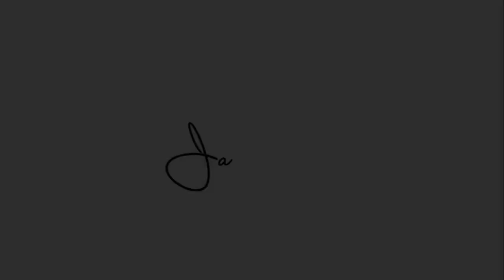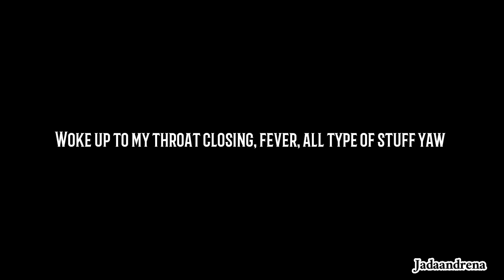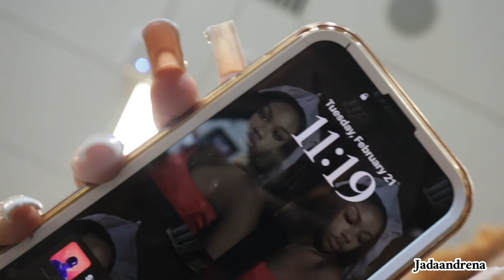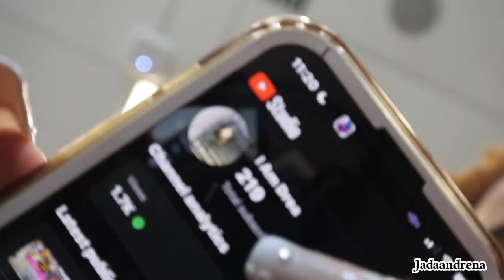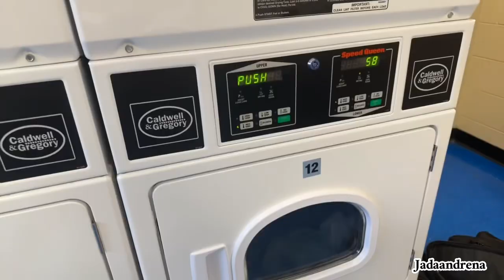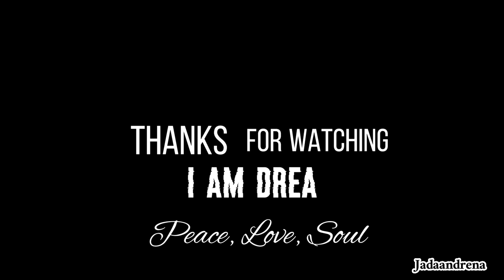Weekly College Vlog Pre- Nursing student | Basketball game, Parties, Classes| Drea*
Dreazone! I take my channel VERY Serious soo I hope you all enjoy content.
 If yaw like this video, hit that thumbs up button love yaw
Thank yaw for tuning in❤️❤️
Love yaw

College Diaries @ NCAT 💕

Make Sure you go Shop my boutique @theit.boutique on ALL PLATFROMS! We sell Everything stop over buying designer & shop our designer collection.